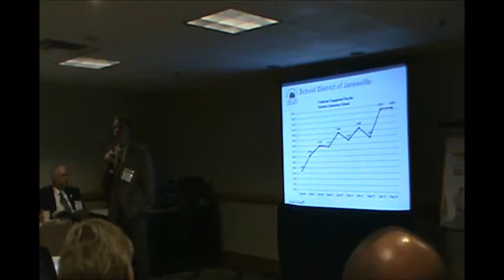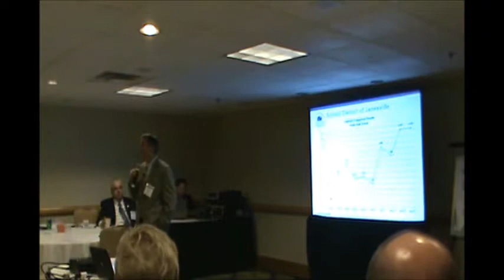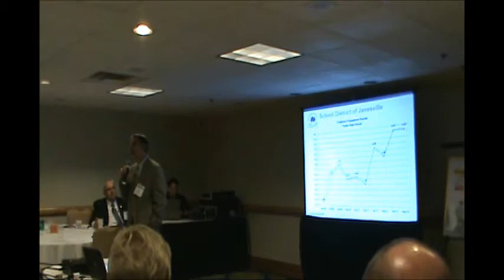Employee Engagement and One School's Results (SDJ) | WRIE 2013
Increased results following action/rollout of employee engagement results in one School District of Janesville school.

What's Right in Education is an opportunity for educational leaders to connect with other high performing educational leaders, and discuss how to set board and superintendent measures and cascade those across all levels of leadership in the district; identify what "right" looks like in service excellence; and become part of a district leadership collaborative. For more information about our next What's Right in Education

Our mission at Studer Education is to help education systems achieve measurable results that produce positive outcomes in student achievement, employee engagement, support services, and financial efficiencies and productivity. Studer Education is a division of Studer Group, ranked for the sixth straight year on the Best Small and Medium Workplaces by Great Place to Work® and a recipient of the 2010 Malcolm Baldrige National Quality Award.